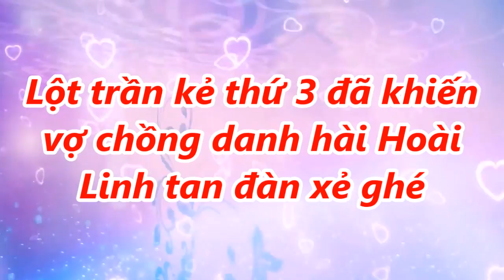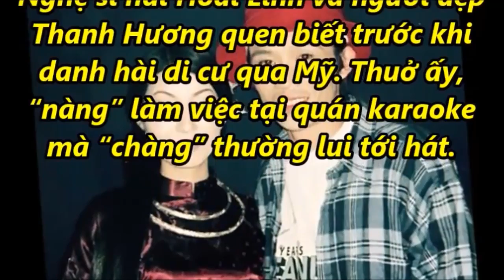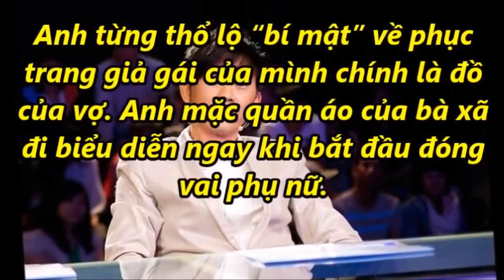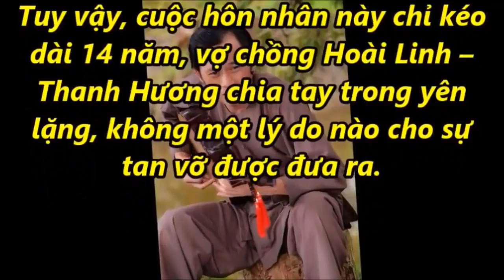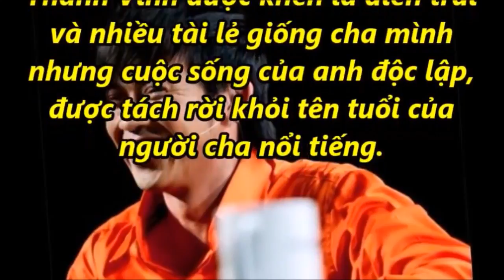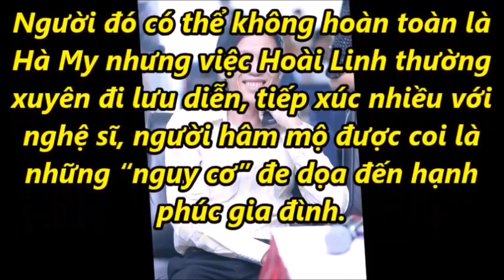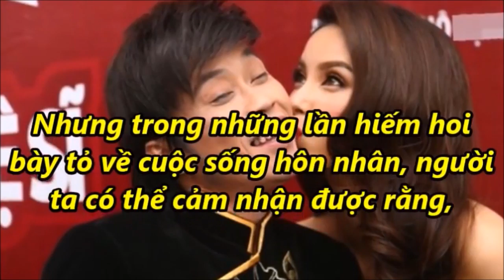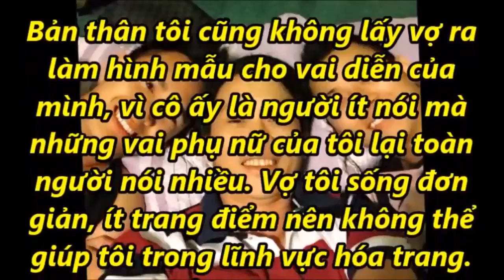Lột trần kẻ thứ 3 đã khiến vợ chồng danh hài Hoài Linh 'Tan đàn xẻ ghé'